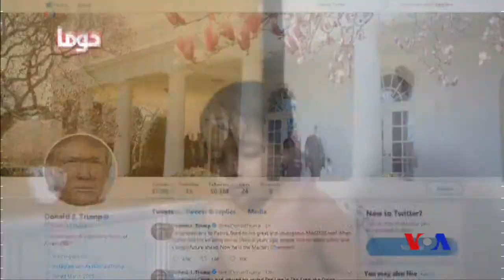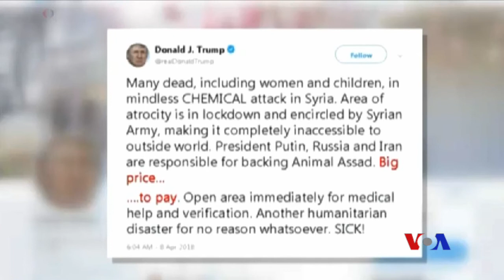美法兩國均否認在敘利亞對空軍基地發動導彈攻擊 (粵語)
敘利亞國家傳媒報導，霍姆斯省的一個空軍基地星期一造成受到一枚導彈的攻擊，造成若干傷亡。報導還說，攻擊目標是提亞斯(T-4)空軍基地，還說是由美國軍隊發動的。設在英國的敘利亞人權瞭望台說，有14人喪生，其中包括伊朗軍隊的成員。